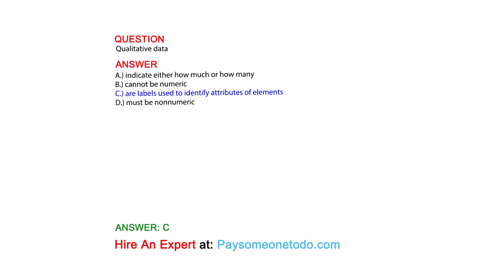Qualitative data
QUESTION

ANSWER
A.) indicate either how much or how many
B.) cannot be numeric
C.) are labels used to identify attributes of elements
D.) must be nonnumeric